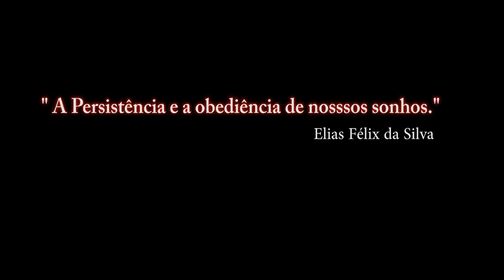Falcon BMS 4.33 Para Recrutas_3º video_ PT-BR